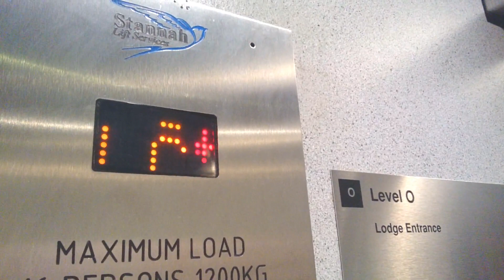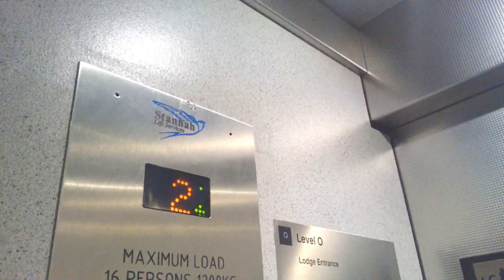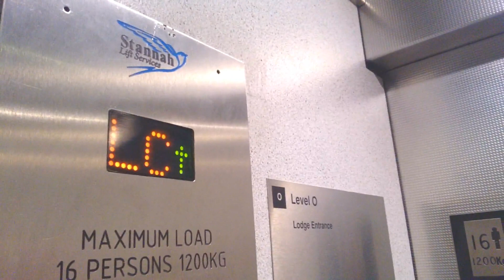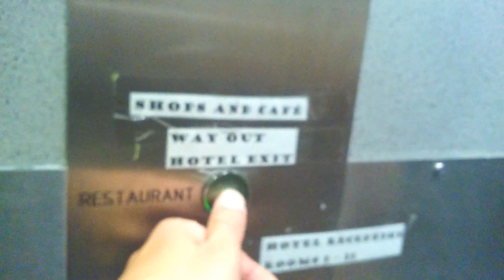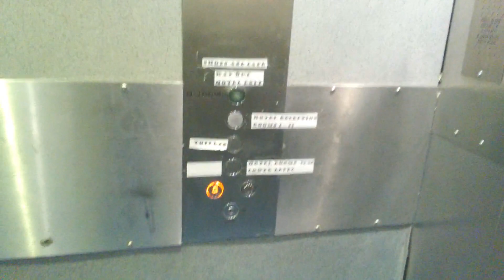Leaking hydraulic Keighley lift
This hydraulic Keighley lift (modernized by Stannah) has a leak. The lift is continually sinking and keeps re-leveling. The lift didn't appear to by a physically leaking, so it must be a solenoid value that is not closing properly. The lady at reception said it has been doing this for over a week. The hydraulic motor is being worn out as it is non stop having to re-level the lift (it has been in non stop operation for more than a week, I am surprised that it is still running). I tried explaining this at reception but she didn't seem to understand me. This is at Thurrock services on the M25 right next to Lakeside, the whole place feels very run down (anybody needing a rest here goes to Lakeside, so this place doesn't get much trade).